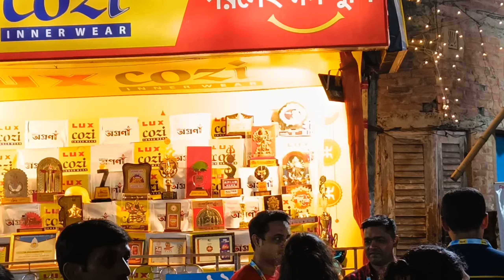Maha Sasthi Pandal Hopping🔥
This video is about pandal hopping in kolkata in the night of maha sasthi.

Durga puja is an emotion 🔥🔥